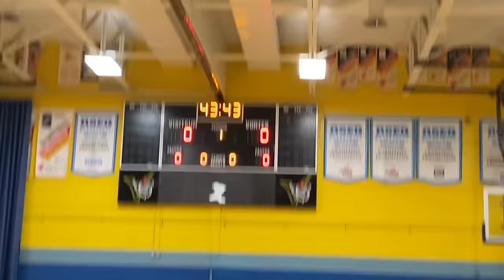CE MATCH DE BASKETBALL N'AURAIT PAS DÛ SE TERMINER COMME ÇA...